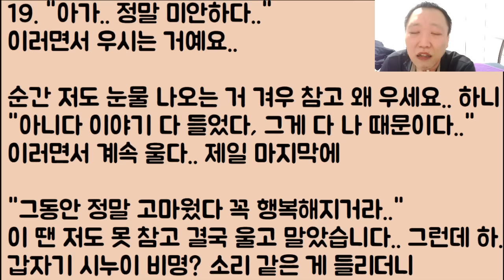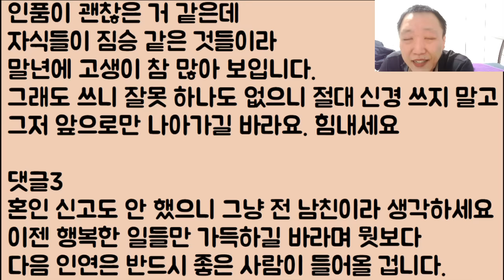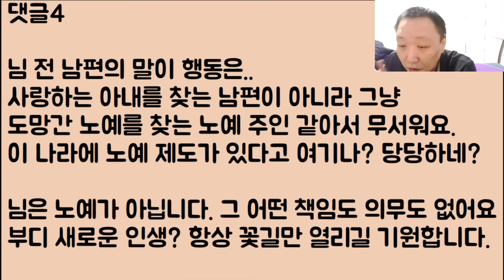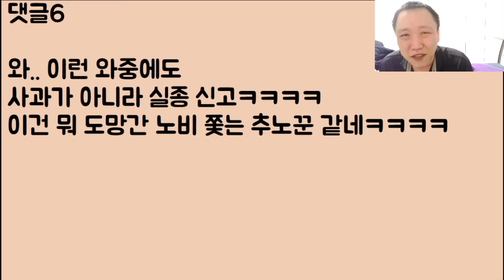[2부, 후기] 너는 부모가 다 죽고 없으니 이제 앞으로 평생 우리 아버지 병수발이랑 밥이나 차리라는 남편놈.. 혼인신고 안 해서 정말 다행입니다. 2부, 후기